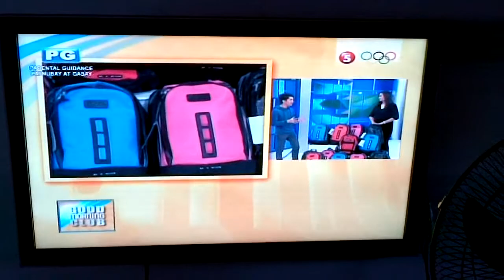BAG943 on TV5's Good Morning Club (March 12, 2014)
Interviewed by Ms. Christine Bersola - Babao, Josh Mahinay talks about the culture of generosity and how people can help rebuild the dreams of school kids in places devastated by typhoon Yolanda (Haiyan).